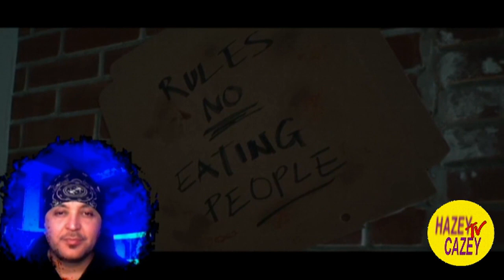VENOM: LET THERE BE CARNAGE (2021) First Time Watching - Movie REACTION, COMMENTARY & REVIEW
Eddie Brock is still struggling to coexist with the shape-shifting extraterrestrial Venom. When deranged serial killer Cletus Kasady also becomes host to an alien symbiote, Brock and Venom must put aside their differences to stop his reign of terror.

In this video, there’s reaction, commentary and a review of the 2021 film Venom Let There Be Carnage.

Venom: Let There Be Carnage is a 2021 American superhero film featuring the Marvel Comics character Venom, produced by Columbia Pictures in association with Marvel. Distributed by Sony Pictures Releasing, it is the second film in Sony's Spider-Man Universe and the sequel to Venom (2018). The film is directed by Andy Serkis from a screenplay by Kelly Marcel, based on a story she wrote with Tom Hardy who stars as Eddie Brock / Venom alongside Michelle Williams, Naomie Harris, Reid Scott, Stephen Graham, and Woody Harrelson. In the film, Brock struggles to adjust to life as the host of the alien symbiote Venom, while serial killer Cletus Kasady (Harrelson) escapes from prison after becoming the host of Carnage, a chaotic spawn of Venom.